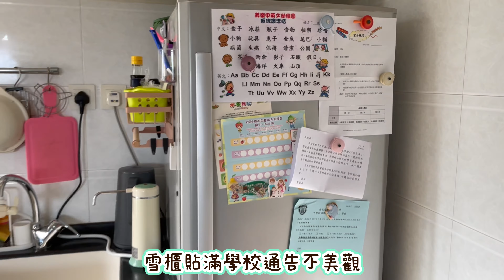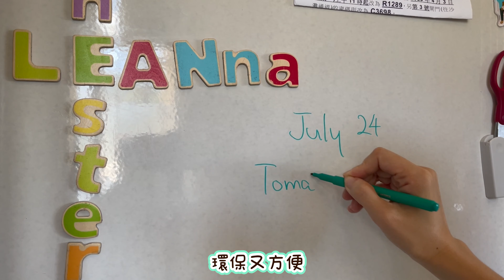Takara standard 日本琺瑯壁板 X 15ab3113 貝媽媽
貝媽媽一直都很想進行廚房翻新！她覺得現時的廚房置物架設計有點過時，不夠時尚，而且收納空間也不夠多。另外，傳統瓷磚很難完全擦拭乾淨，摸上去總是覺得油淋淋~今次帶大家看一看貝媽媽安裝了Takara standard日本琺瑯壁板怎樣簡單改造現有的廚房成為一個既時尚又舒適的廚房空間啦！
Takara standard琺瑯廚櫃日本製造，有別於一般木製或不銹鋼廚櫃，特有的琺瑯堅固耐用，以鋼為基礎，並與玻璃以850℃高溫燒燽而成，防潮防霉、耐刮花，能阻隔污垢和濕氣。不用等大裝修，日本琺瑯壁板可直接貼上現有木板或瓷磚上，無需鑽牆，可利用「隨處貼」磁石配件於琺瑯壁板的牆身製造收納空間。無論是煮食工具、調味料、清潔用品，都可以在牆壁作為收納！而且不會散發出如甲醛等有害物質，安心使用。日本琺瑯壁板即使經過十年、二十年後，仍能保持簇新。
如有興趣歡迎到我們的陳列室參觀或瀏覽我們的網頁

Takara standard 陳列室
地址︰香港灣仔駱克道361-363號地下
營業時間︰星期一至五 10:00am – 7:00pm；星期六 10:00am – 6:00pm；星期日及公眾假期休息

信興半島中心客戶服務及體驗中心
 地址︰九龍尖沙咀東部麼地道67號半島中心9樓
營業時間︰星期一至五 9:00am – 7:00pm；星期六 10:00am – 4:00pm；星期日及公眾假期休息